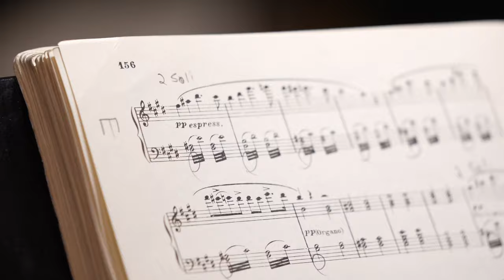La Forza del Destino: Early Rehearsal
Rehearsals are underway for Mariusz Treliński’s new production of Verdi’s La Forza del Destino, which opens the Met's spring season on February 26. Conductor: Yannick Nézet-Séguin. 2023–24 season. Videography by Pete Scalzitti.